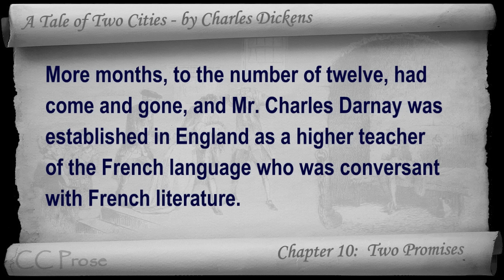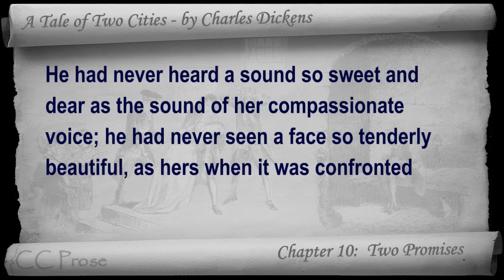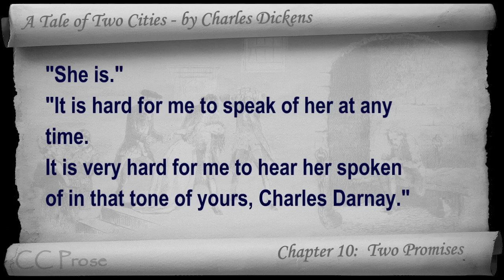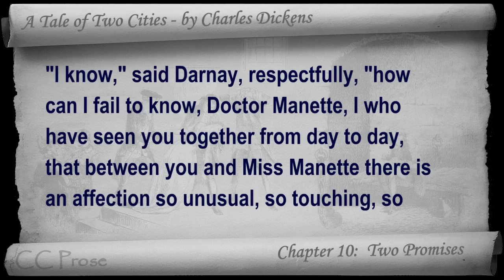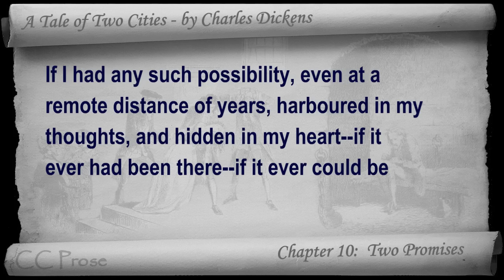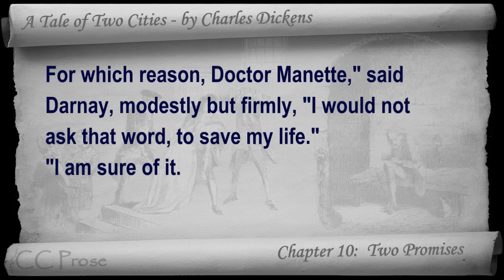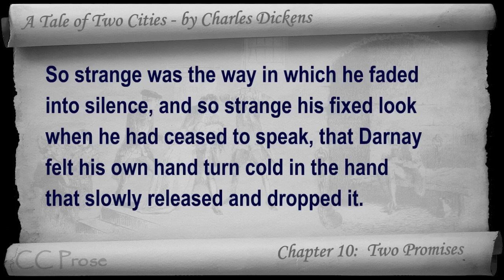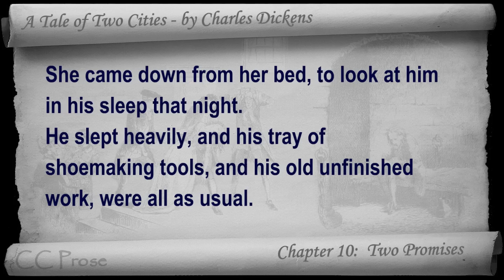Book 02 - Chapter 10 - A Tale of Two Cities by Charles Dickens - Two Promises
Book Two: The Golden Thread - Chapter 10: Two Promises. Classic Literature VideoBook with synchronized text, interactive transcript, and closed captions in multiple languages. Audio courtesy of Librivox.  Read by Paul Adams.